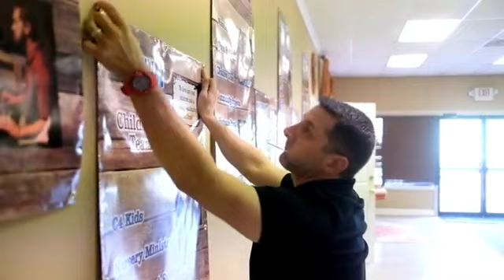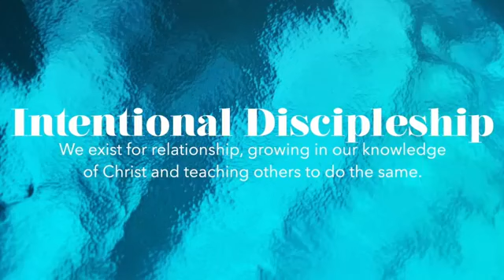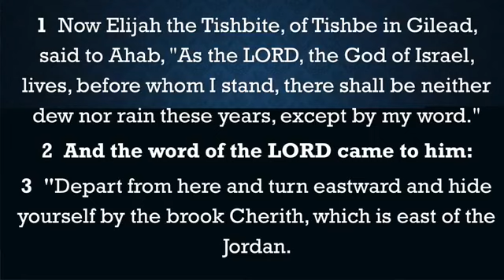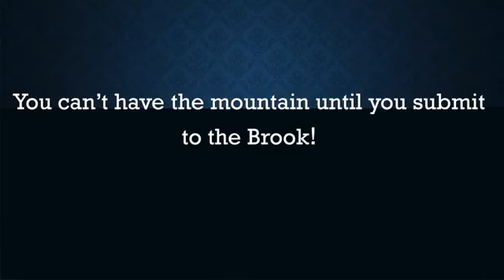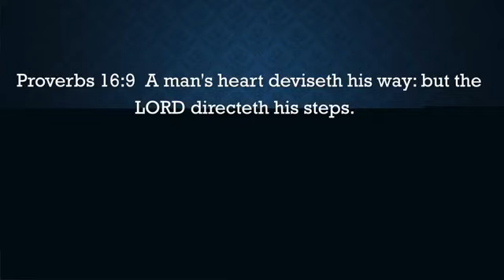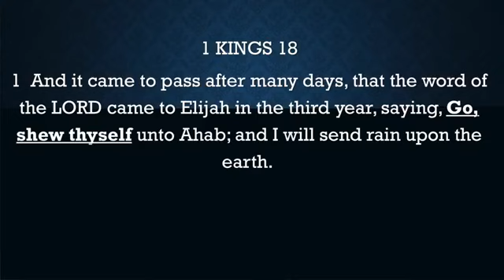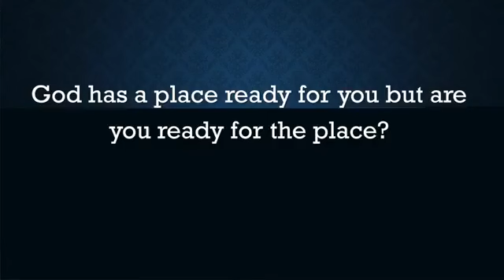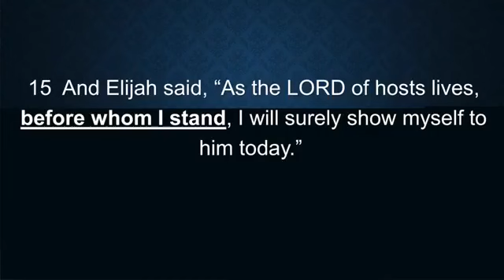Elijah Pt.4 (IKings18)- Pastor Scott Saleeby - April19 2020